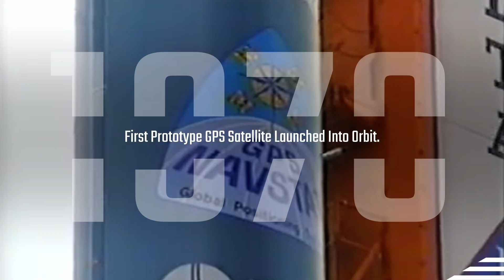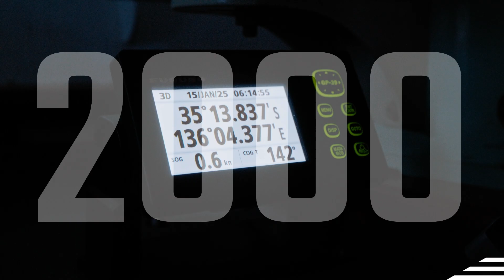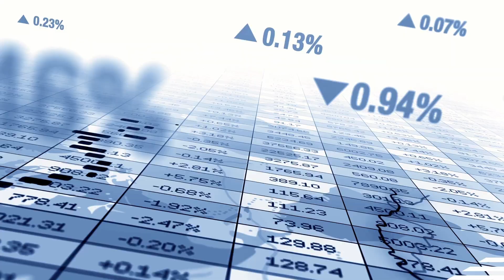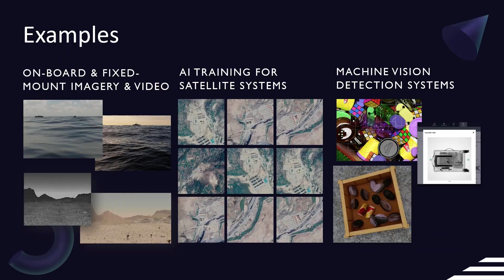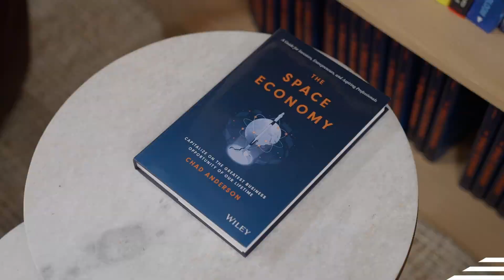Space Capital Thesis in Action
When you think of space the first thing that probably comes to mind is the Apollo moon landings, the International Space Station, grand human achievement. You probably don’t think of entrepreneurs transforming every major industry here on Earth, but that’s the multi-trillion dollar opportunity we are focused on at Space Capital— the space economy is much more than just SpaceX. In fact, Space based technologies are the building blocks of innovation on Earth. GPS, geospatial intelligence, and satellite communications are the invisible backbone that powers the world’s largest industries today.